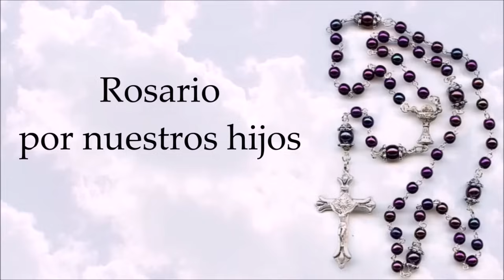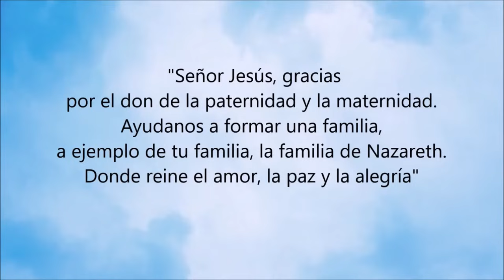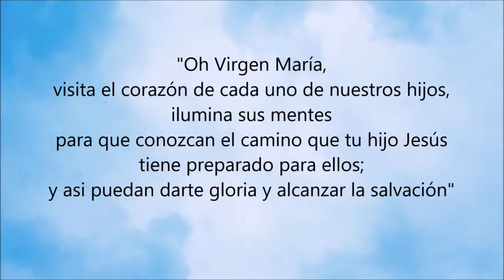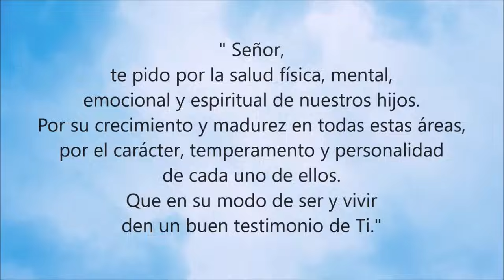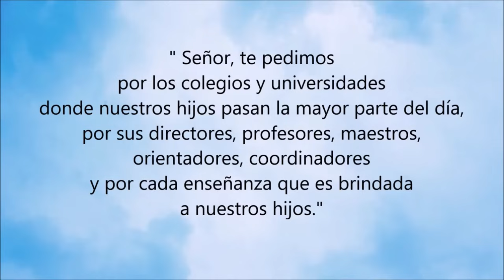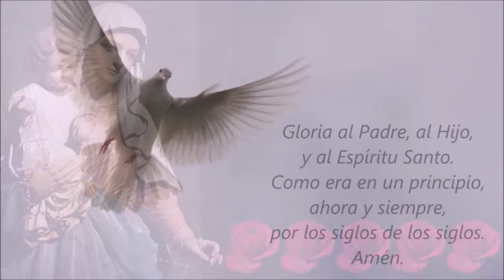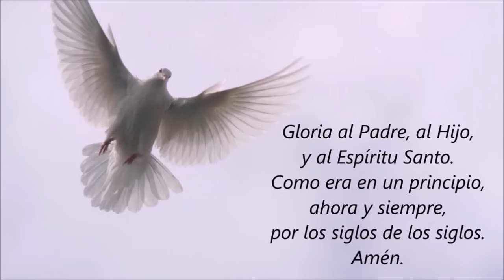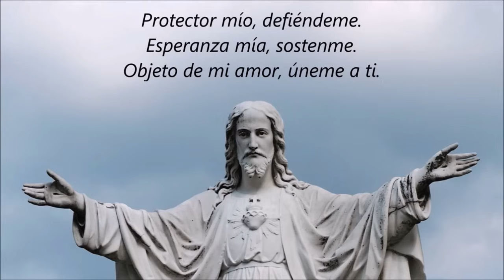🌹 ROSARIO POR LOS HIJOS 🙏❤️⭐ Santo Rosario de Hoy 🌹 Jueves 31 de Octubre de 2024